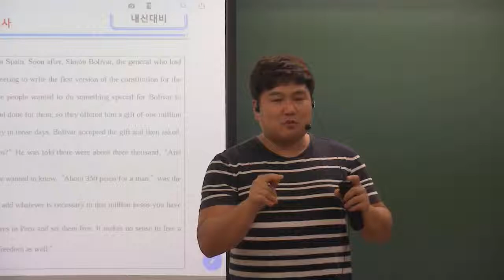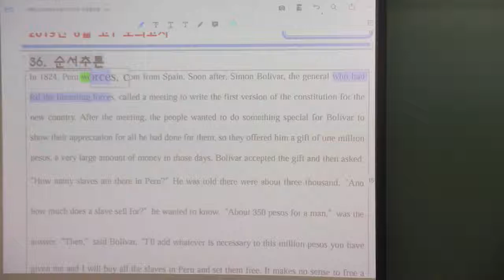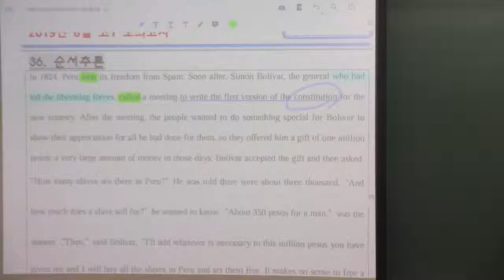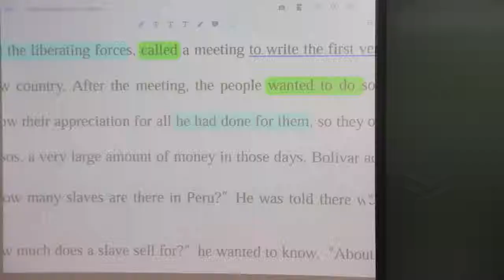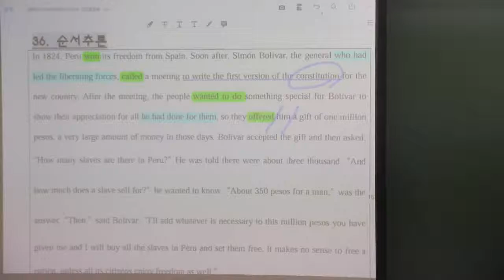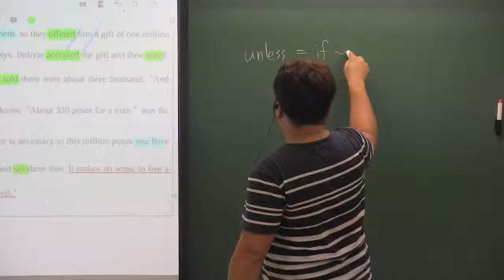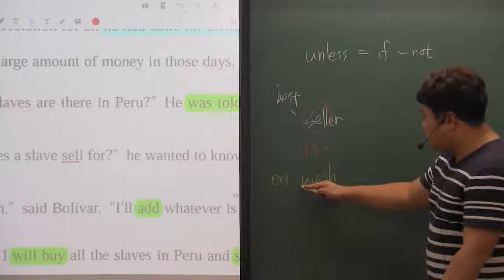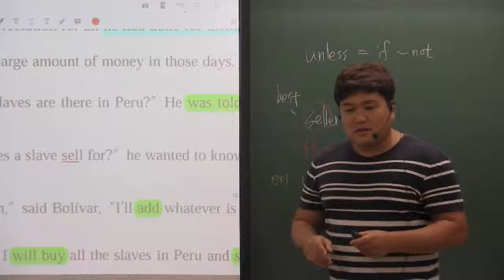2019년 6월 고1 36번 순서추론 시몬 볼리바르